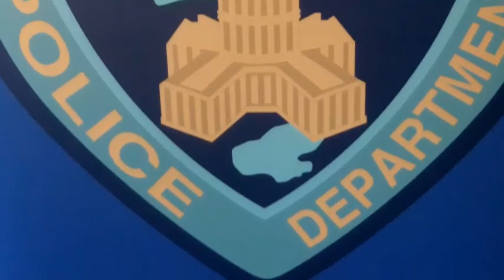MPD Discusses Careers with Boys & Girls Club Students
Members of the Madison Boys & Girls Club learn what it takes to become a Madison Police officer. Some liked what they heard and may some day apply to join the force.